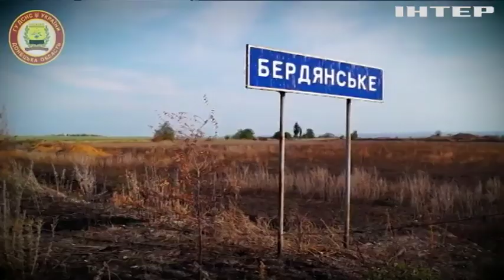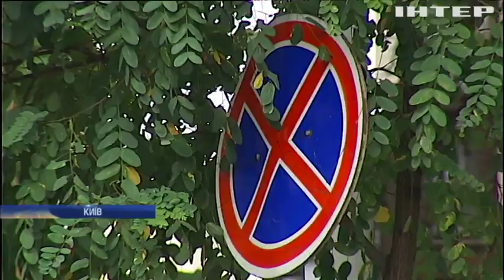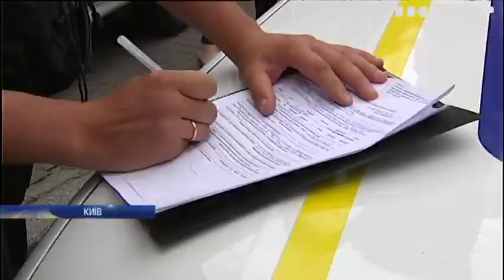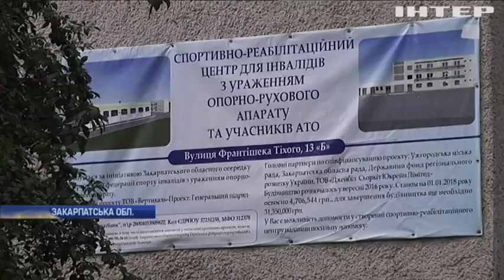Новости 8:00, выпуск за 26 июля 2019 года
Дивіться у цьому випуску: На Донеччині відновлюють пошкоджені обстрілами будинки. Спецпрокурор США шукав "зіркового свідка" для доказів проти Трампа - Джон Соломон. Лісники Закарпаття незаконно рубили та продавали деревину.